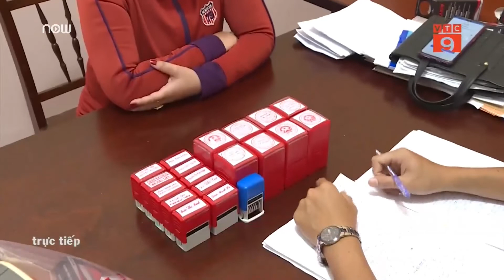Bắt đối tượng làm giả con dấu, giấy tờ cơ quan nhà nước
VTC9 | Ngày 19 – 10, Cơ quan cảnh sát điều tra Công an tỉnh Đắk Lắk đã bắt, xử lý một đối tượng có hành vi  làm giả hồ sơ, con dấu của các cơ quan nhà nước.